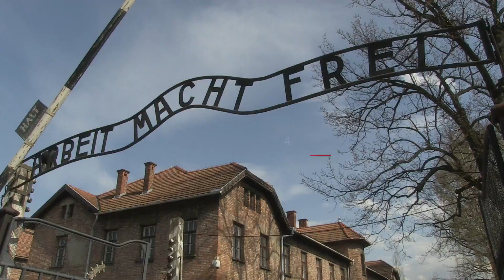Chabad Tent at the Warsaw Ghetto - DAY 4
The Chabad Tent is a place where young Jews came from Israel and other countries around the world can get to know Polish youth, which in the long run will become the basis for building mutual understanding, respect and friendship between our nations.